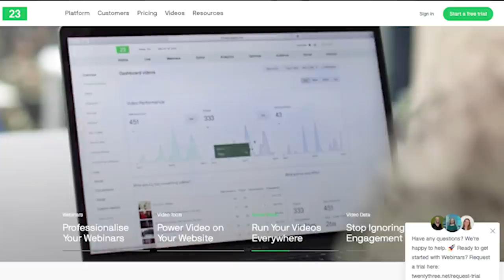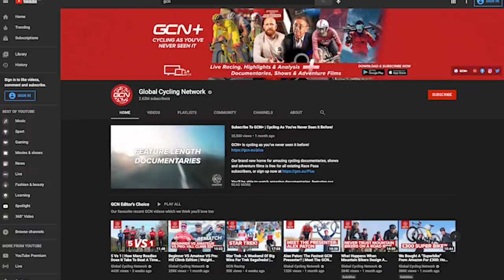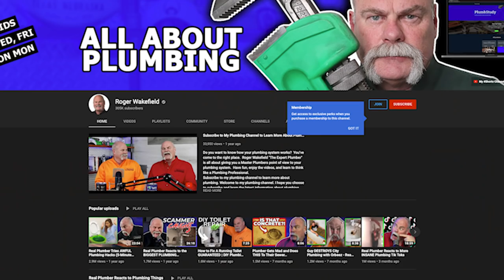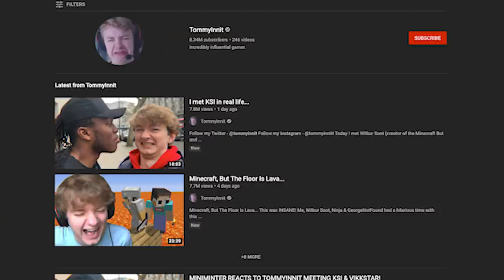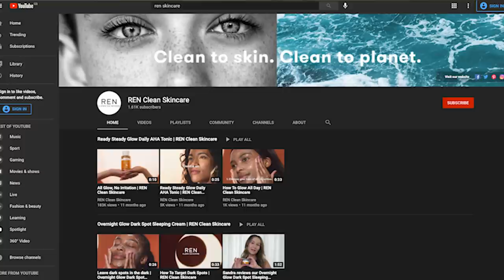YouTube: Should I bother? Does your business need to use YouTube?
You Tube is a monster in the world of video marketing.  But does your brand actually need it!?

I’m doing a deep dive into the good and the bad around YouTube and how it applies to your video marketing plans.

We look at a dozen reasons to avoid the platform totally and then explore why it can deliver real results for your brand if it’s done right.

We explore video embedding, brand safety, data ownership, and how to crack YouTube’s algorithm to get your brand seen.